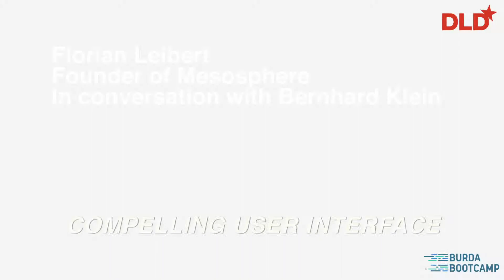Hackers & Painters: Florain Leibert